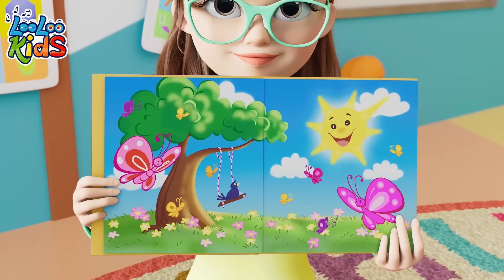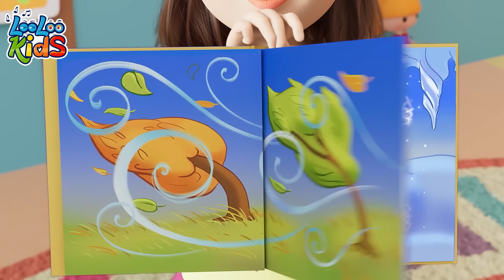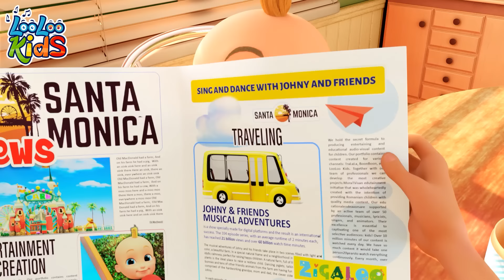Dance with Zigaloo: One Hour LooLoo Kids Party Songs | Children's Music and Nursery Rhymes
Get ready for an hour of musical fun with our latest compilation! Dive into a world of catchy tunes, vibrant animations, and joyful learning designed to entertain and educate your little ones. 🎶👶

Featuring a carefully curated selection of songs from LooLoo Kids, this compilation is your one-stop destination for quality children's music. From upbeat dance numbers to soothing lullabies, we've got all the bases covered to ensure your child gets the perfect blend of fun and learning. 📚💃

Don't miss out on this musical journey that promises to keep your child engaged and entertained while learning new concepts, words, and life skills. Perfect for playtime, learning time, or bedtime - because with PlayfulSongs with Zigaloo, every moment is an opportunity to learn with a smile! 😊🌟